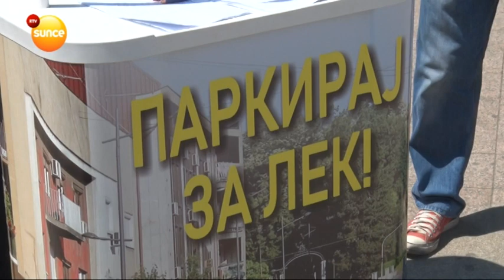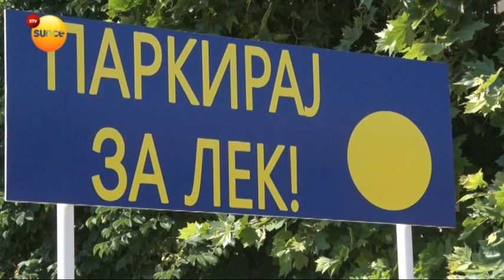RTV Sunce - Demokratska stranka - akcija "Parkiraj za lek"